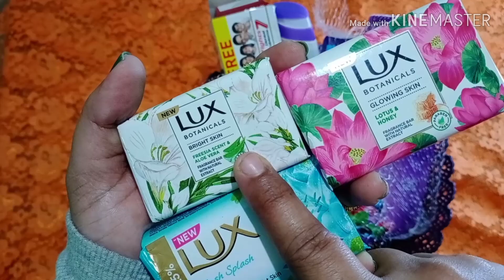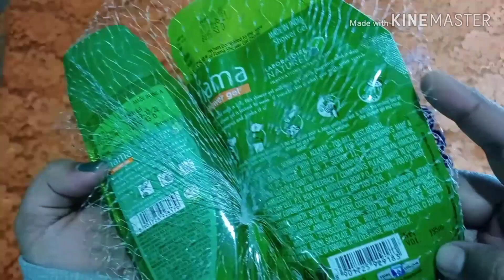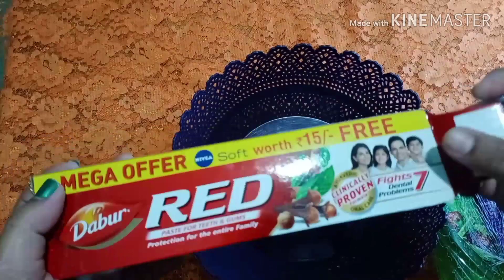Shopping video part 5 🥰🥰🥰. Skin care, hair care, Shower gel😍😍😍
Hello everyone
First of all I'm so sorry for my late upload videos.
I buy all this stuff from my near by place
Hope you guy's gonna enjoy the video 😘

Follow me on
Instagram :-@mama's girl ak
Facebook page :-@mama's girl ak

Copyright :- Don't use any photos or videos without informing me.

❤lots of love  💙 n take care guy's 💜 be happy always 💚 n please be safe 😘